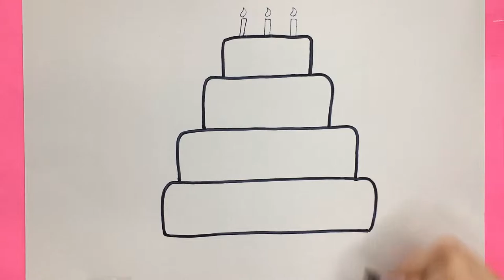drawing cake set for kids / bolalar uchun chizilgan tort majmui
How to draw  cake set for children ?